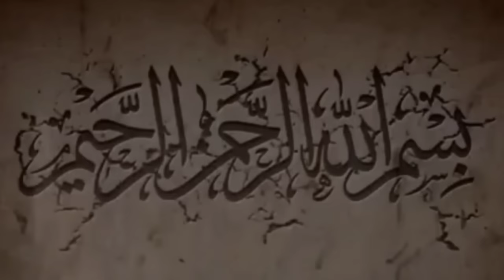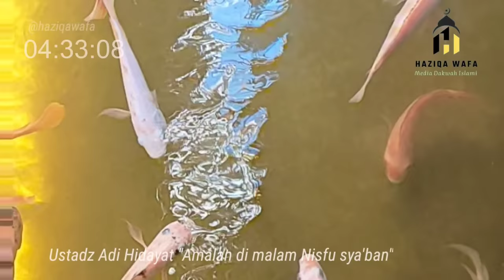AMALAN PENTING MALAM BULAN SYA'BAN - USTADZ ADI HIDAYAT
Dalam agama Islam ada beberapa malam yang di anggap istimewa karena mempunyai keutamaan di dalamnya.

salah satunya adalah Malam nisfu sya'ban yang merupakan malam yang istimewa bagi umat muslim di seluruh dunia. Malam nisfu sya'ban sangat dinantikan oleh umat muslim dikarenakan umat muslim ingin mendapatkan keutamaan di dalamnya.

Malam ini merupakan salah satu dari lima malam utama yang di antaranya adalah malam Idul Fitri, Lailatul Qadar, Idul Adha, malam awal di bulan Rajab, dan malam Jumat.

Lantas kapan waktu malam Nisfu Sya'ban di tahun ini. Merujuk pada kalender masehi, malam Nisfu Sya'ban akan jatuh pada tanggal 7 Maret 2023 tepatnya ba’da maghrib menuju hari Rabu tanggal 8 Maret 2023.

Malam istimewa ini diyakini dengan malam pengampunan, hal ini dikarenakan semua catatan amal yang kita kerjakan akan di laporkan kepada alloh subhanallah wata'ala.

Oleh karena itu, umat muslim dianjurkan untuk melakukan amalan-amalan yang baik di malam istimewa ini.
Menurut Ustadz Adi Hidayat setidaknya ada 3 amalan penting yang bisa dikerjakan oleh umat muslim di malam nisfu sya'ban.

Semoga video ini bermanfaat bagi kita semua dan menambah tingkat keimanan kita kepada Alloh Subhanahu wata'ala.

Ustadz adi Hidayat amalan malam nisfu sya'ban,
Kajian ustadz adi Hidayat,
Haziqa wafa